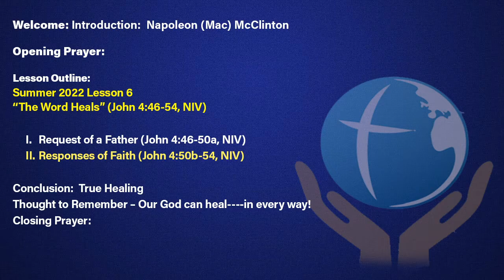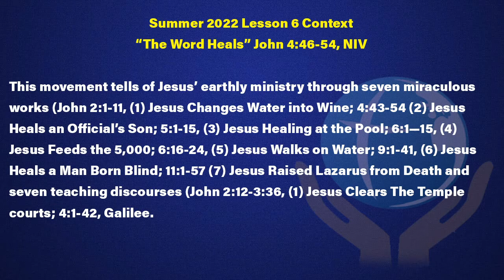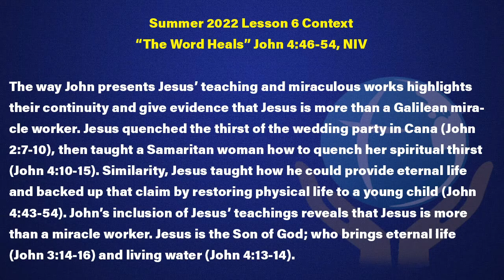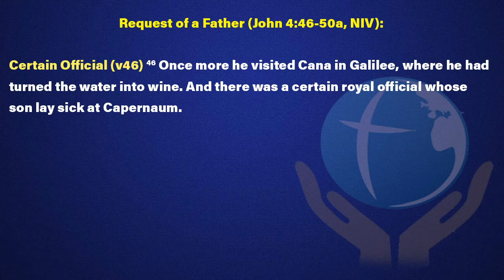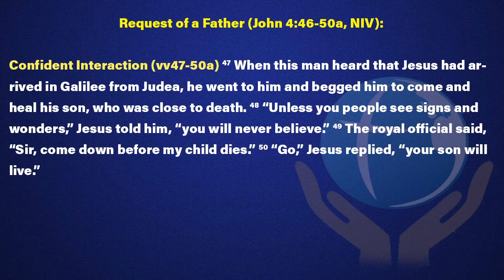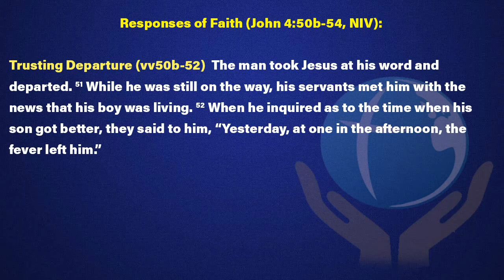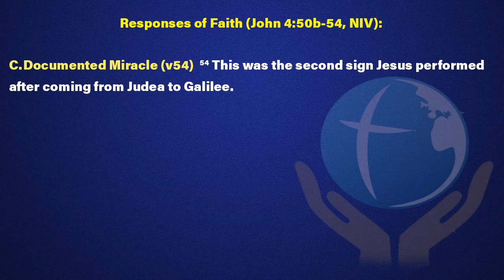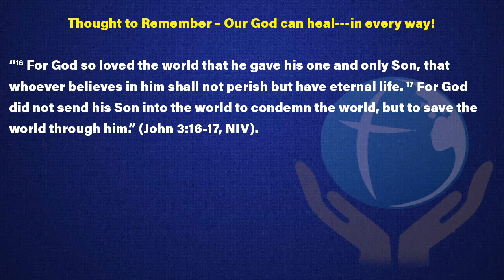Good Morning G.S.M.B.C. family and welcome to 07/10/2022 Sunday School Review with Decaon McClinton